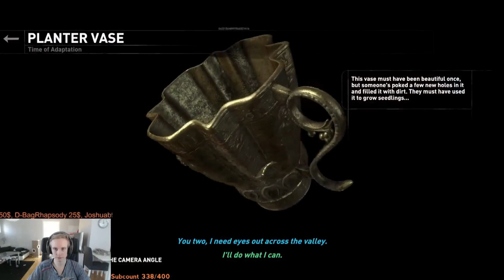Rise of the Tomb Raider Full Playthrough Part 8!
Rise of the Tomb Raider Walkthrough! Walkthrough and Let's Play Playthrough of Rise of the Tomb Raider with Live Gameplay and Commentary in 1080p high definition. This Rise of the Tomb Raider walkthrough will be completed showcasing every level, mission, boss, and story ending.

Gameplay

The game will feature a crafting system, allowing players to create items by scavenging materials from plants and animals in the game's harsh environment.

The in-game environment will include a weather system that both human and animal characters can react to and a day-night cycle. For example, to create a hardier winter coat Lara must hunt a wolf which only comes out during a specific time of day and specific weather condition. Lara can swim which will add to Lara's mobility and combat tactics.

Plot

Set after Tomb Raider, Lara Croft's experience of the supernatural on Yamatai has been covered up by the organization Trinity. In order to prove she is not insane, Lara becomes obsessed with finding the truth behind myths around the world.[4] Rise of the Tomb Raider follows Lara Croft as she searches Siberia for the ancient city Kitezh, built by Georgy II, the Grand Prince of Vladimir in the 13th century, which Lara believes holds some truth behind immortality. In a race against Trinity, a well funded organization interested in the supernatural, Lara must survive against humans, animals, and the environment in order to find the truth behind the myths and become who she is destined to be. Check out my amazing new Mousepad, I hope you like it